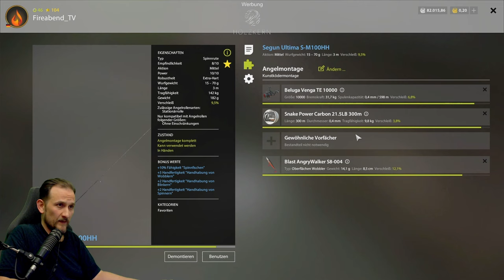Russian Fishing 4 - Jama - Viele Köder - Ein Spot!